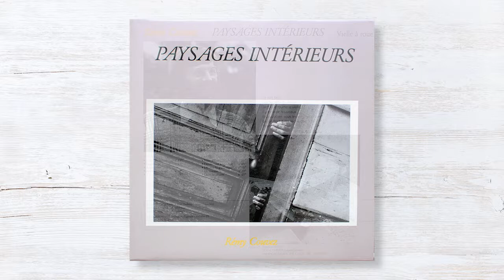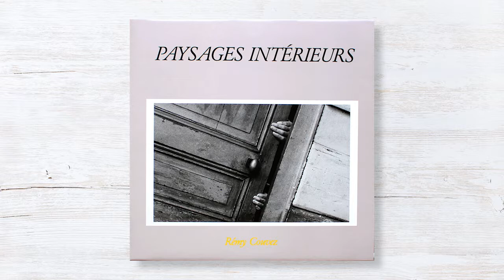Rémy Couvez Paysages - Vent D’est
LP / France / 1986